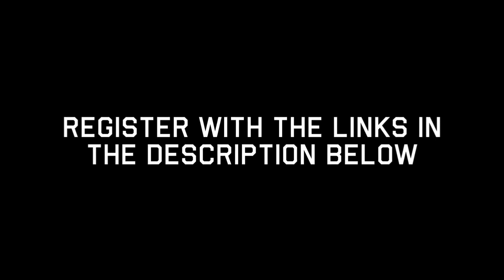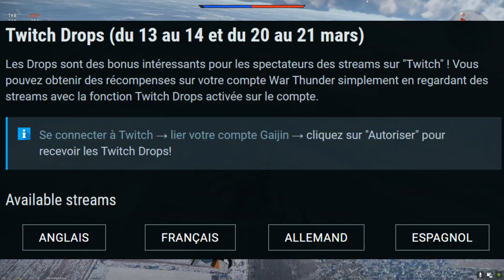OlySt CUP et Twitch Drops ! WarThunder Fr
Toutes les infos sont ici :D

 Mon lien de parrainage pour les débutants ^^ (50 golden eagle à la clé) :

Bonne vidéo ;)